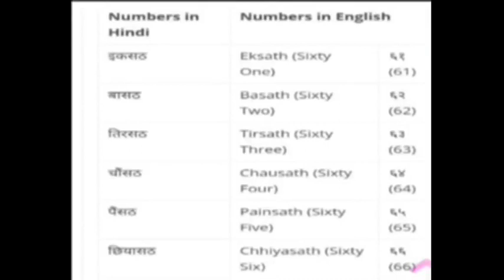NUMBERS HINDI CLASS 7 = 61 TO 70